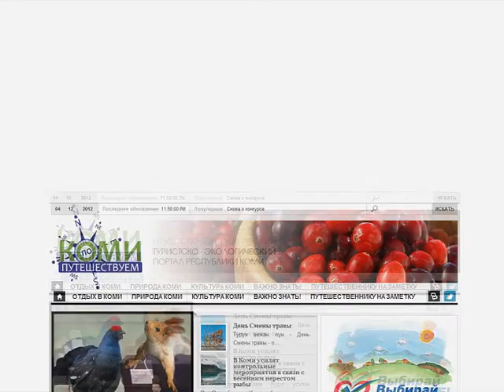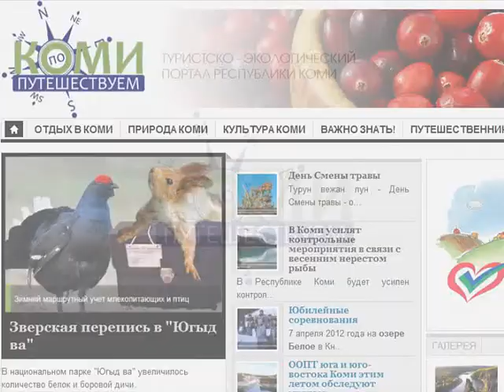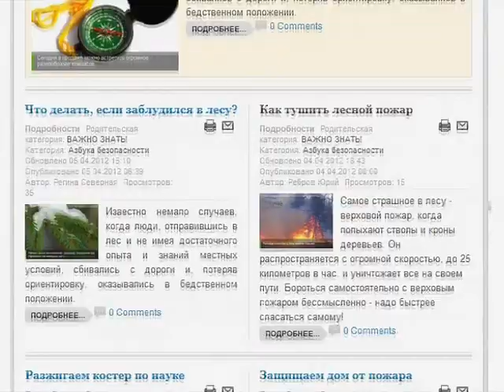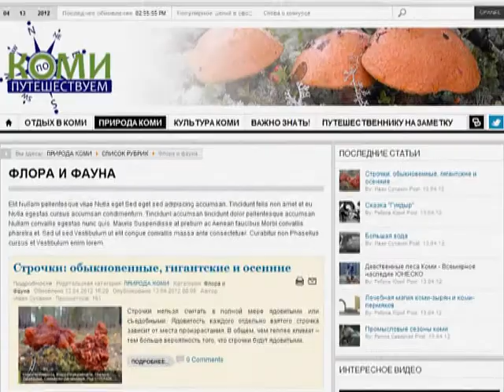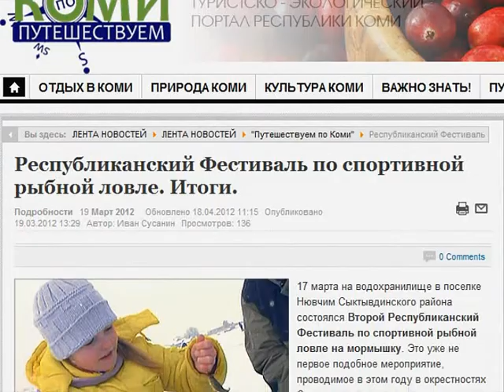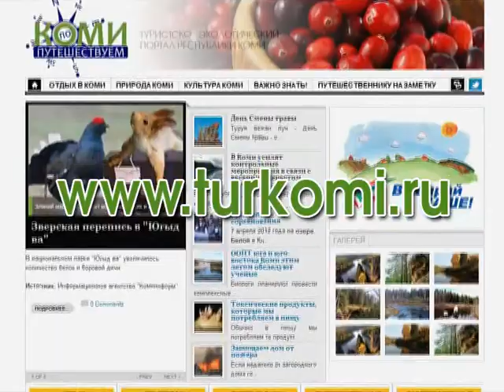Презентаци сайта turkomi ru